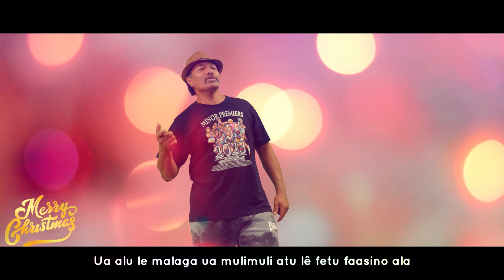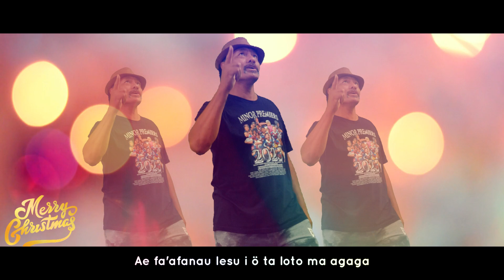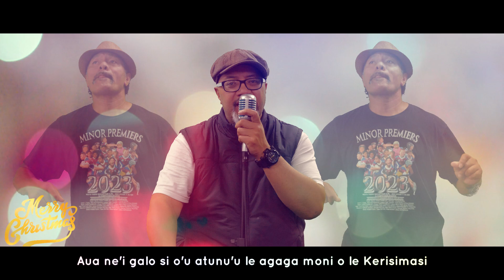Tuiatua Taika Family (Via Dolorosa) - Ua Fanau Le Fa'aolataga